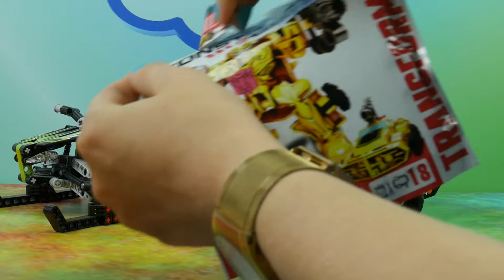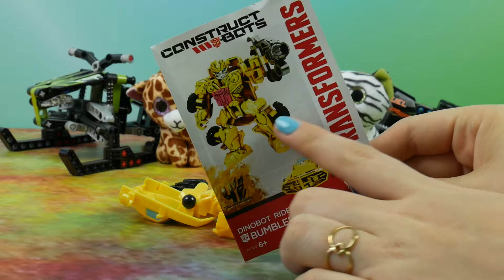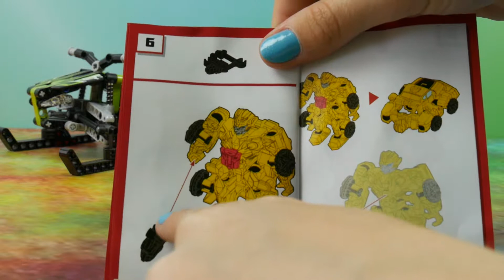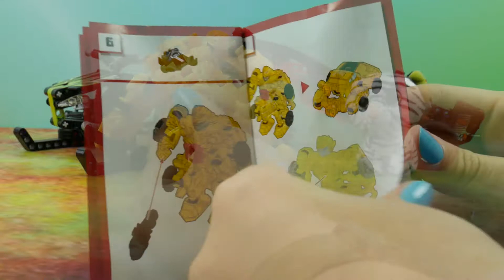Beanie Boos • Składanie Transformersa • Transformers Construct Bots • Bajki